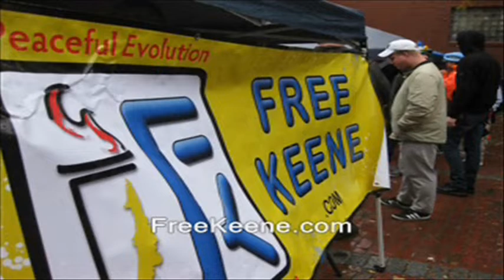David Koch: Please move to New Hampshire! 1/3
This vid is part of my unofficial "Billionaire State Project."  I've been delivering speeches to pro-freedom celebrities and business leaders, urging them to join the Free State Project and vote with their feet by moving to New Hampshire and joining our struggle for full-blown liberty.   I'm sending adless versions of these videos to the prospects in question.

The promised links:
(My 3-million-hit video referenced in the speech, where and AFP cameraman and I witnessed the attempted misuse of police against political speech).
(Anti-Koch activists crash NH liberty event)

Organizations that might be a good match for Koch-sponsorship in New Hampshire and unlikely to be negatively affected by "outside money" accusations:
has been pretty efficient with money thus far to the best of my knowledge, and since it is almost by definition an organization of outsiders...an influx of money from outside the state would likely not be an issue.  They are 501(c)3.
will happily accept ad purchases.
But I wonder if maybe the simplest/safest thing for David Koch to do is make AFP New Hampshire the best-funded AFP in America?

then click "About"